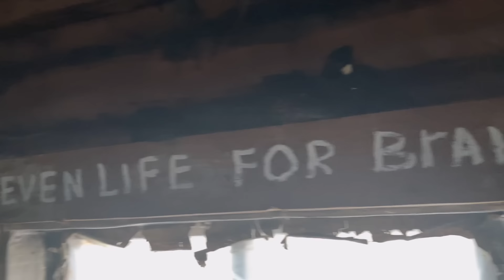Охота в Себяне. Едем ловить самых больших хариусов на планете. Часть 1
Приветствую дорогие друзья. В фильме имеются сцены табакокурения. Курение вредно для здоровья. Я не курю и вам  советую.
Едем на рыбалку на самых больших хариусов на планете. Ждите еще несколько фильмов.
Каждый раз когда выезжаю на охоту в горах несу большие расходы по логистике, продукты и снаряжения.
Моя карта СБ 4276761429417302